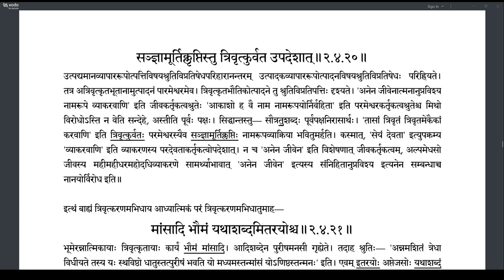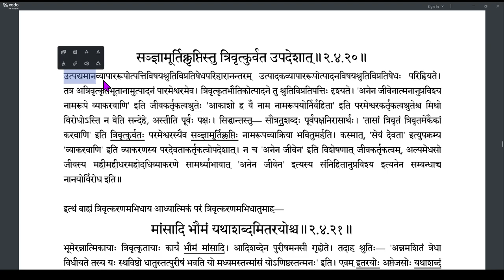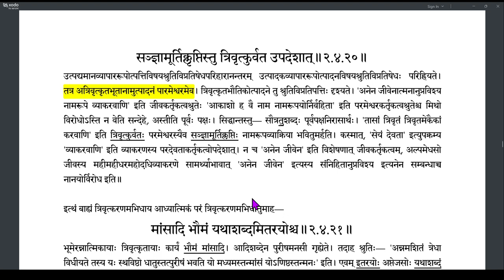Brahmatattvaprakashika 094 (2.4.15-2.4.20)